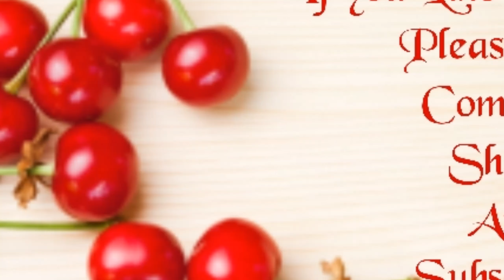orange jam II Jadi's Vlog Food and Travel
Hello Guys,